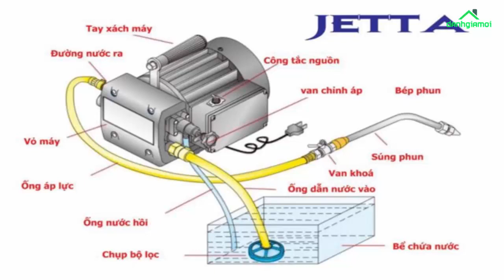Top 5 Máy xịt rửa xe gia đình loại nào tốt nhất hiện nay [Tư vấn mua 2019]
Top 5 máy xịt rửa xe gia đình loại nào tốt nhất. Đặt mua sản phẩm chính hãng theo đ/c sau đây :
1. Máy phun rửa áp lực cao Karcher K2 360
Đặt mua sản phẩm trên Lazada với giá 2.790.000 Đồng, tặng bộ bình xịt, xem chi tiết tại đây
2. Máy phun xịt rửa Bosch Easy Aquatak 110
Đặt mua sản phẩm với giá 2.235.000 Đồng trên Lazada theo đ/c sau :
3. Máy xịt rửa xe giá rẻ Kachi MK72
Mua sản phẩm với giá ưu đãi chỉ còn 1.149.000 Đồng tại Lazada  tiết kiệm 45% tại đ/c :
4. Máy phun xịt rửa cao áp Lucky Jet VQE 90P
Mua sản phẩm tiết kiệm 27%  với giá 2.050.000 đ tại  tiki  theo đ/c sau :
5. Máy xịt áp lực cao Makita HW101
Mua sản phẩm với giá ưu đãi chi 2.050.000 Đ theo đ/c sau
Máy_rửa_xe (có tên tiếng anh: car wash machine) hay máy phun xịt rửa áp lực cao là một thiết bị phun cơ khí cao áp chuyên dụng được sử dụng rộng rãi trong xịt rửa ô tô, xe máy, vệ sinh xưởng công nghiệp với lực phun cực mạnh giúp đánh bay bụi bẩn, nấm mốc trên bề mặt nhà một cách nhanh chóng và tiết kiệm thời gian.

Nếu như dung tích máy phun rửa áp lực cao được đo bằng lít/phút và chỉ số này không đổi với từng loại máy khác nhau, thì áp lực (đơn vị” PSI) lại có thể thay đổi được nhờ điều chỉnh van giảm áp, thường thì áp lực này sẽ được thiết kế từ 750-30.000 PSI (khoảng 5-200 MPa).
 1. Các loại máy rửa xe
Máy_rửa_xe_mini_gia đình: Là loại mà chúng ta sẽ đề cập đến trong bài viết ngày hôm nay. Ưu điểm của dòng máy rửa xe mini này là thiết kế, vận hành đơn giản, trọng lượng nhẹ phù hợp để sử dụng xung trong khuôn viên gia đình.

Nếu gia đình bạn có chi phí thấp và nhu cầu sử dụng không nhiều thì lựa chọn dòng máy này rất phù hợp, chỉ với 2 xô nước là đã có thể làm sạch ngay chiếc xe máy của bạn vừa tiết kiệm thời gian vừa tiết kiệm chi phí.

Máy rửa xe chuyên nghiệp: Đây là dòng máy có công suất lớn và trọng lượng năng thường đi kèm cùng các loại đầu phun xòe, sẽ cho tia nước xịt rửa với tốc độ nhanh mạnh hơn. Dòng máy rửa xe này thường được sử dụng nhiều trong các khu công nghiệp, nhà xưởng.

Máy_rửa_xe_dây_đai (curoa): Đây là loại máy chuyên dụng dùng để rửa xe tải hay tưới ao vườn, với thiết kế tương đối đơn giản dễ vận hành và có giá thành rẻ nên nó cũng được sử dụng khá rộng rãi để phục vụ nhu cầu hằng ngày.
2. Máy rửa xe có giá bán bao nhiêu
Máy rửa xe áp lực cao là dòng sản phẩm có giá thành đa dạng và phong phú nhất hiện nay, trong đó máy rửa xe mini là dòng sản phẩm có giá rẻ nhất với mức giá dao động từ những 1,5-4 triệu. Đặc biệt là các dòng sản phẩm máy rửa xe công nghiệp có giá thành rất cao, một số mẫu có giá bán lên đến 300 triệu/máy.
Nếu nhu cầu của bạn chỉ dừng lại ở việc vệ sinh, làm sạch xe thông thường thì các dòng máy rửa xe mini với giá dao động chỉ từ 1,5-4 triệu là tương đối ổn rồi.
3. Độ dài ống dây
Theo như thông số của nhà sản xuất thì ống dây của máy rửa xe cao áp sẽ chiều dài khoảng 3-5m, nhưng tùy vào nhu cầu cũng như sở thích của mỗi gia đình mà chúng ta có thể chọn dài hơn hoặc ngắn hơn.

Dây quá dài thì đôi lúc sẽ bất tiện nhưng được cái bạn không lo thiếu dây khi di chuyển, ngược lại với những máy có dây ngắn thì tiện lợi hơn nhưng đôi lúc sẽ thiếu dây. Đôi lúc chúng ta thà mua dư còn hơn mua thiếu, cho nên bạn cứ chọn những máy có dây dài nhé!

4. Kiểu vòi phun
Vòi phun là bộ phận được gắn vào báng súng, với chức năng là phun nước. Vòi phun này bạn có thể tháo ra để thay thế khá dễ dàng, một số loại vòi phun phổ biến như vòi phun 0 độ, vòi phun 15 độ, 25 độ hay 40 độ, mỗi loại vòi phun sẽ phù hợp với một nhu cầu sử dụng khác nhau.

5. Kiểu ống phun
Kiểu ống phun khác nhau cũng đem lại kết quả khác nhau, hiện nay có 2 loại ống phun phổ biến là loại ống trong và loại ống đục.

Ống trong: là loại ống có thể nhìn xuyên qua giúp bạn dễ dàng phát hiện ra những vị trí bị hỏng hay bị tắc và khắc phục được, nhưng nhược điểm của loại ống này là độ bền rất kém, đặc biệt khi tiếp xúc với ánh nắng mặt trời.

Ống đục: là loại ống không thể nhìn xuyên qua, nó có khả năng chắn được ánh nắng mặt trời và hạn chế được các loại tảo hay rong biển phát triển, qua đó giữ ống phun luôn được sạch sẽ.

Tùy vào nơi bạn sống mà bạn sẽ có lựa chọn thích hợp, nếu bạn sống ở những nơi có nhiều nắng nên chọn loại ống phun trong suốt, ngược lại nếu bạn ở khu vực có nhiều nắng thì ưu tiên chọn loại ống đục.
6. Áp lực nước
Về áp lực nước thì bạn chọn máy có áp lực từ 60 - 120 bar là tương đối ổn rồi nhé, nếu bạn muốn chọn áp lực cao hơn thì cũng được tuy nhiên theo chúng tôi thì mức áp lực nước này tương đối hiệu quả với một chiếc máy rửa xe gia đình rồi.

7. Chế độ bảo hành
Các loại máy rửa xe cao áp hiện nay có thời gian bảo hành khá thấp chỉ khoảng 6-12 tháng,

8. Nên mua máy rửa xe gia đình hãng nào
Trên thị trường có khá nhiều thương hiệu uy tín và nổi tiếng chuyên sản xuất máy rửa xe để bạn chọn có thể kể đến như Bosch, Karcher, Makita, Kangaroo, Kachi, Black & Decker, Lucky Jet…